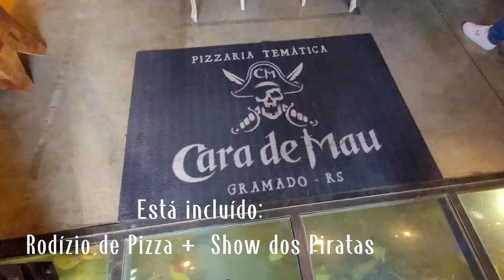PORTO CARA DE MAU, ATRAÇÃO INCRIVEL EM GRAMADO! VOCE NAO PODE PERDER ESSA PIZZARIA TEMATICA!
E ai galera,

Nós ficamos apaixonados pelo PORTO CARA DE MAU!
Séééério, foi muito legal a apresentação dos piratas! Valeu MUITO a pena!!!

Continuem acompanhando!!